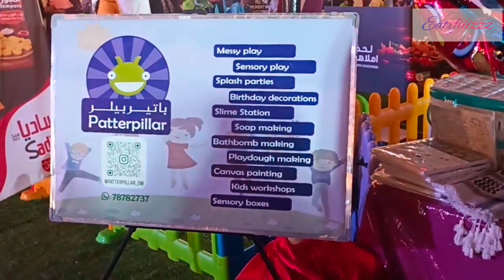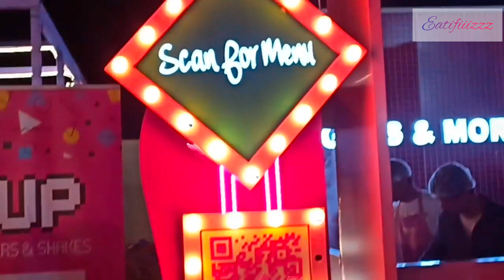At Muscat eat food festival🎉🥳🎈